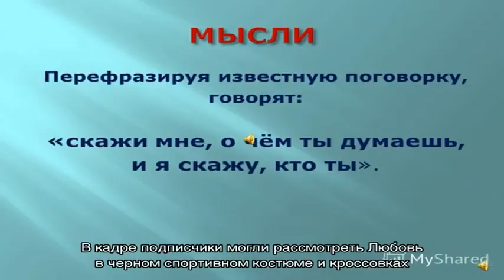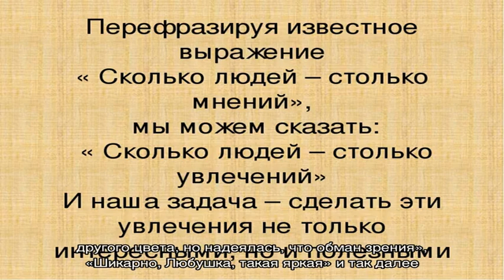Поклонники не узнали Любовь Аксенову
Перевоплощение было настолько радикальным, что поклонники далеко не сразу узнали актрису.